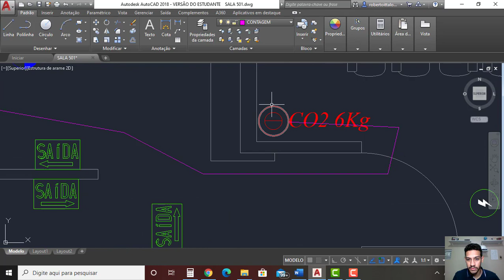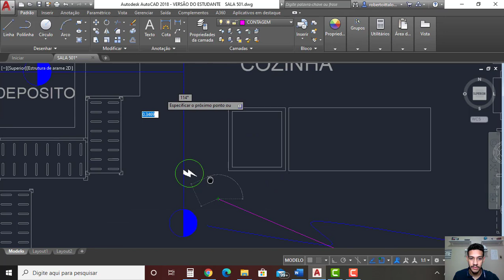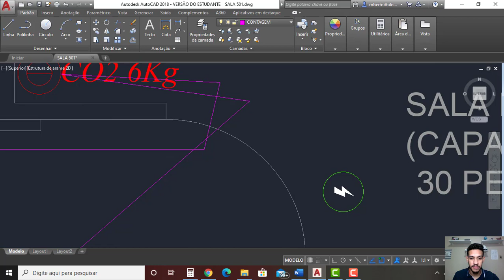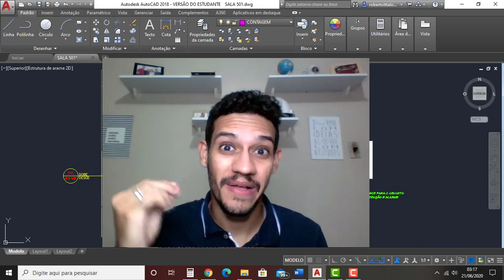05 - Dimensionamento do Extintor - Curso de Projeto de Incêndio no AutoCAD (Básico)